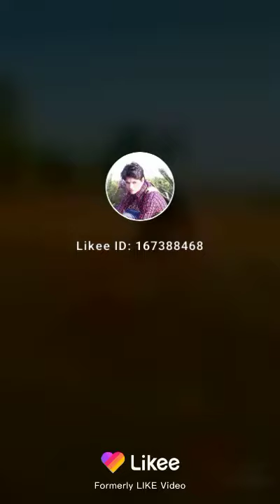Barsham and romantic video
Vasit love story